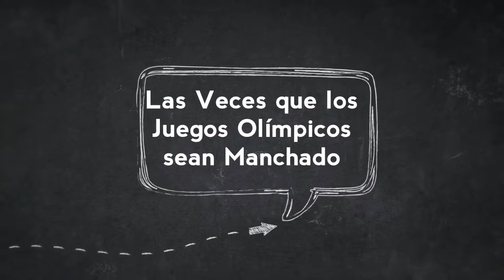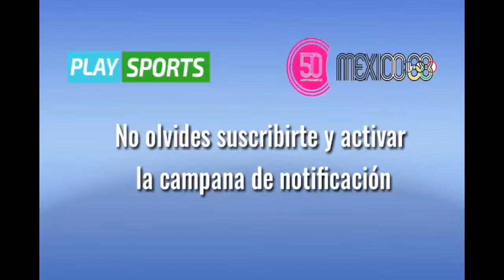Las Veces que los Juegos Olímpicos sean Manchado